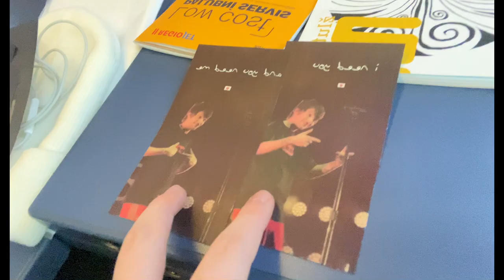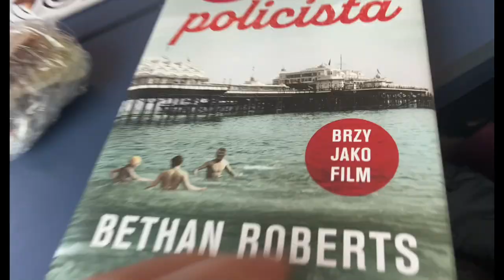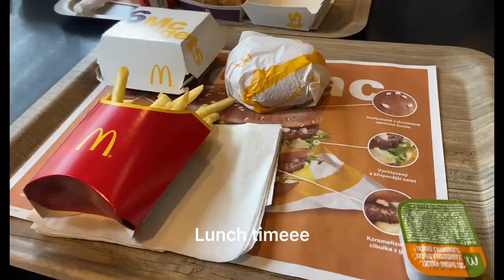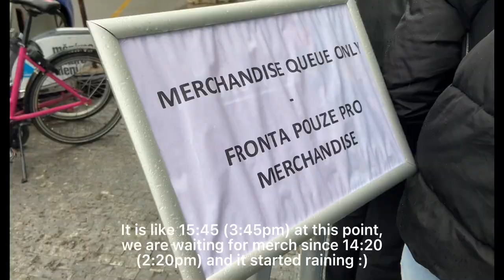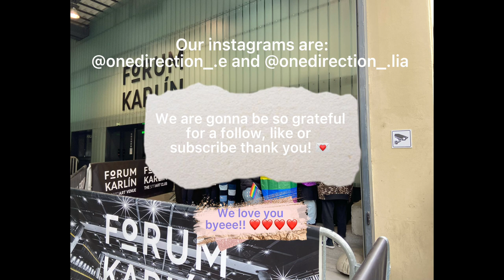LOUIS TOMLINSON IN PRAGUE 31/3/22 vlog 💌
This is our ‘little’ vlog from when me and Lia went to our first concert - Louis Tomlinson In Prague 💙 it was unforgettable and I hope you all enjoyed the show if you went and if not, I hope you enjoyed watching this video!! 💌
LOVE ELL.

Ell: onedirection_.e
Lia: onedirection_.Lia

Ell: tpwkxell
Lia: LiaStyles17